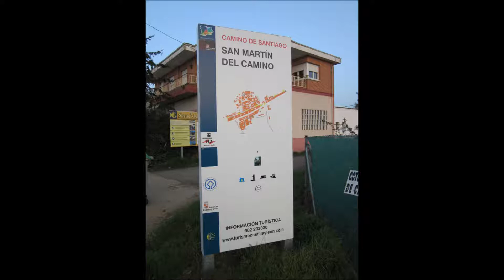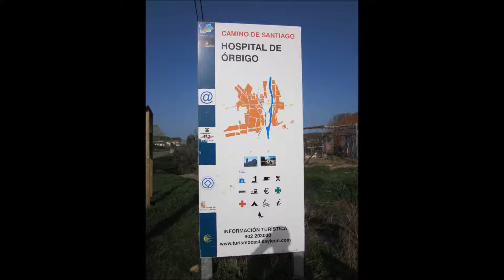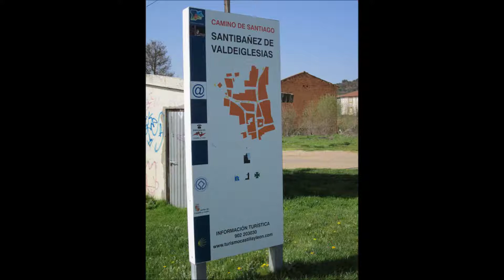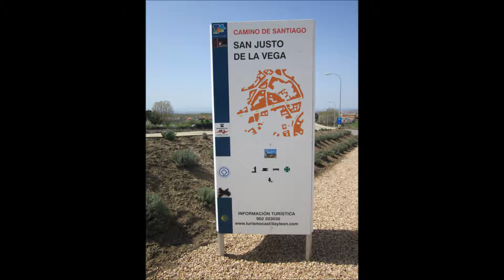Mein Jakobsweg der Camino Frances Etappe 19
Neunzehnte Etappe von Villadangos Del Páramo nach Astorga ca. 31 km gepilgert am 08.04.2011. Das Wetter auf dieser Etappe war sonnig und sehr warm.